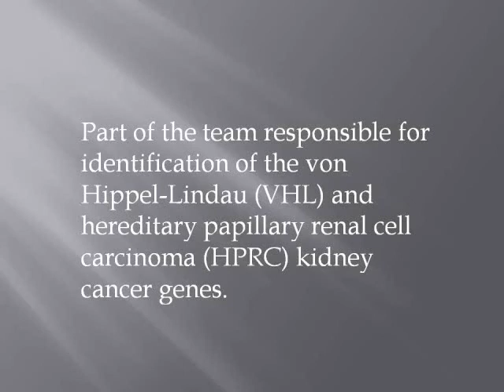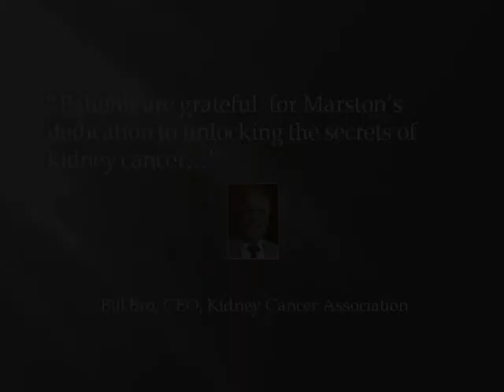W. Marston Linehan, M.D., Honored for His Dedication to Kidney Cancer Research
Kidney Cancer Association commits $10,000.00 to research in honor of Dr. Linehan's work.

Note that some videos on our website are made possible by grants from corporate sponsors.  Disclosure of our financials, accreditation, and corporate sponsors of our website and videos is freely available